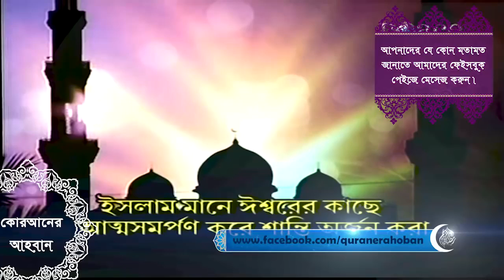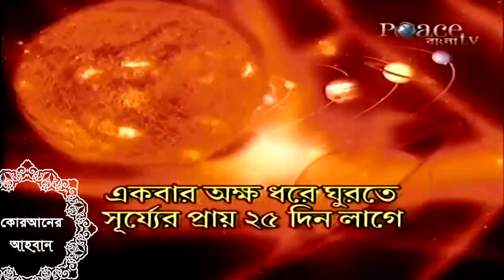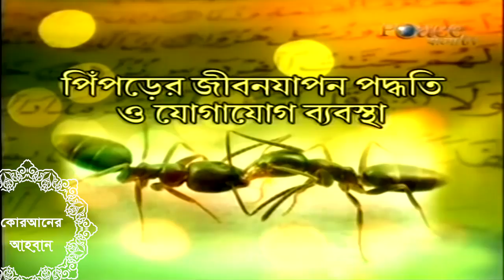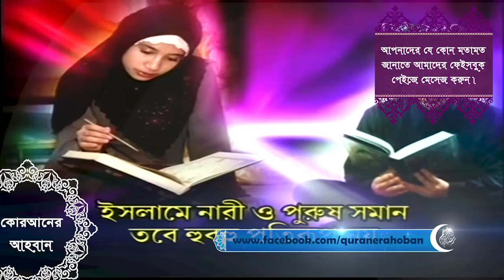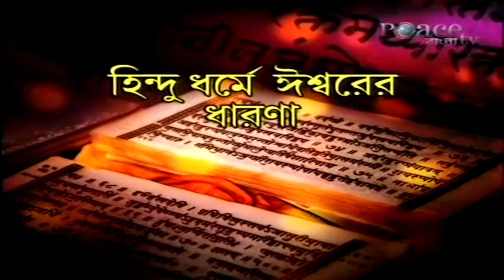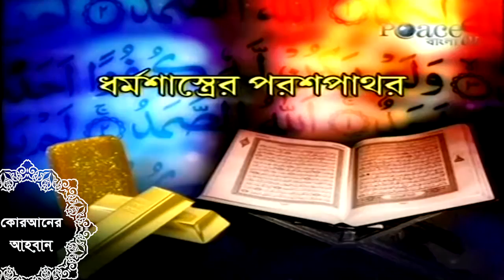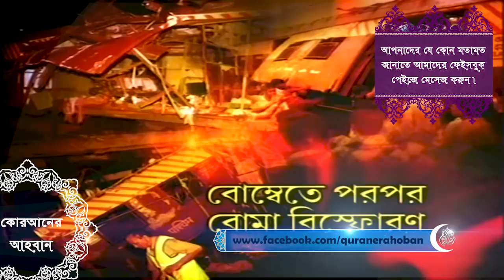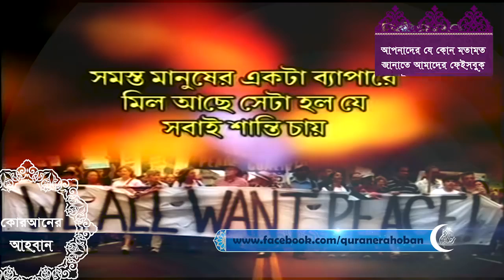অক্সফোর্ড ইউনিয়ন এ এক ঐতিহাসিক বক্তব্য ইসলাম ও এক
Angry man asked why different religions by one God- Dr Zakir Naik (Hindi/ Urdu) Published on 9 May 2017

We guarantee you that you see interesting and useful videos
ـــــــــــــــــــــــــــــــــــــــــــــــــــــــــــــــــــــــــــــــــــــــــــــــــــــــــــــــــــــــــــــ
* What is Islam and what are the Muslims
* More informations about Islam and Muslims
* More informations about other heavenly religions
* Questions and answers that you want to know
* Discover Islam
* We hope that Allah guide all of us to the straight path
ـــــــــــــــــــــــــــــــــــــــــــــــــــــــــــــــــــــــــــــــــــــــــــــــــــــــــــــ
the right way, islam way of life,islamic ways, islam way, the straight path islam, the straight path, the straight path, what is islam and who are muslims,what is islam,